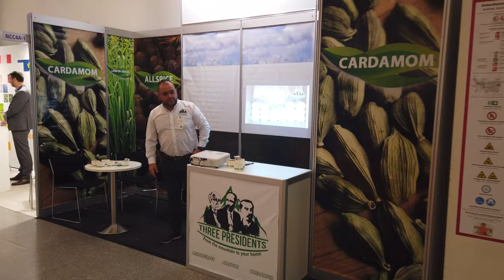Post Kidnapping/Arrest Return To Germany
Greg Tambone not only tells the story of his illegal capture and incarceration in Germany by a joint US and German government Interpol led task force, he walks you through where it happened and how. Mr. Bone make's the same trip back to Germany that led to his infamous kidnapping exactly two years before filming this video. Tools featured here are available in limited quantities